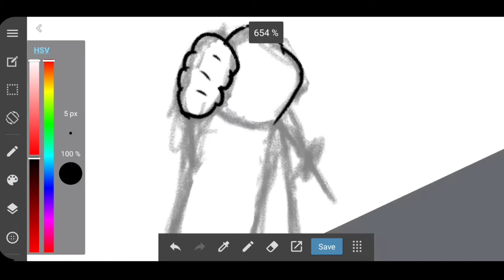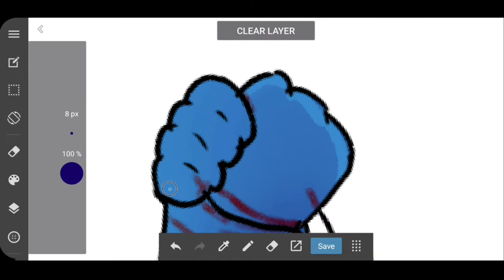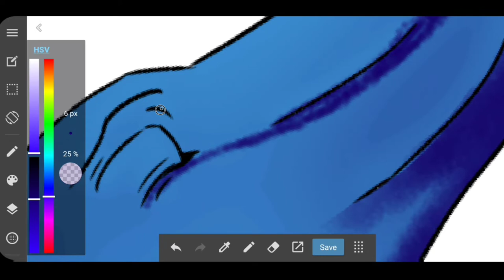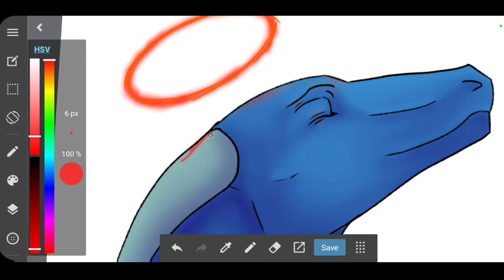Redemption (Timelapse)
Shard had been torturing herself to prove where her moral compass points... Now she enjoys the bliss of no pain coming from the holy jewelry she now wears constantly.

Programs used: Medibang, PowerDirector.
Time taken: Aprox 1Hr.
Full Art: N/A